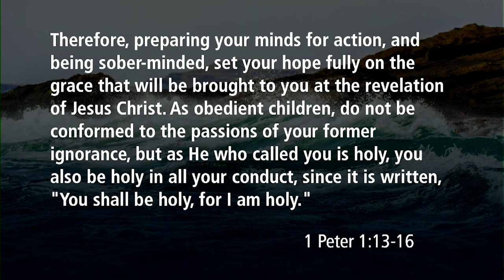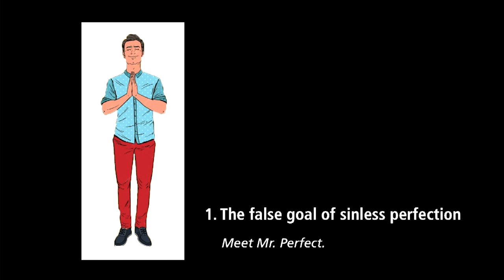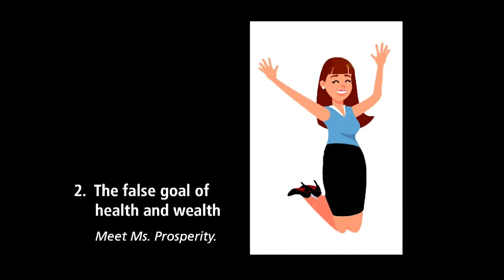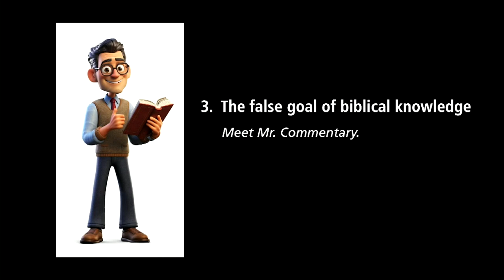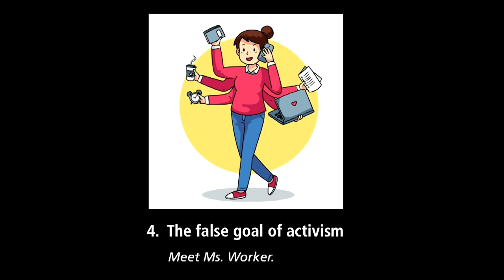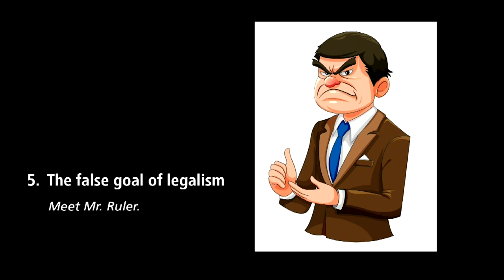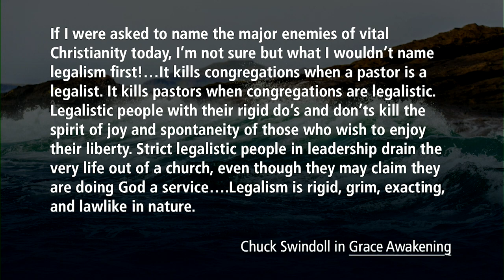The Goal of Holiness | 1 Peter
1 Peter 1:13-16

The apostle Peter writes to followers of Christ who are scattered and persecuted because of their faith. He exhorts them to stand firm in the grace of God and to remember the coming glory. In our world of suffering and increasing hostility to Christ-followers, Pastor Munro challenges us to live holy and humble lives and to follow the perfect example of our Lord Jesus Christ, who suffered for us.